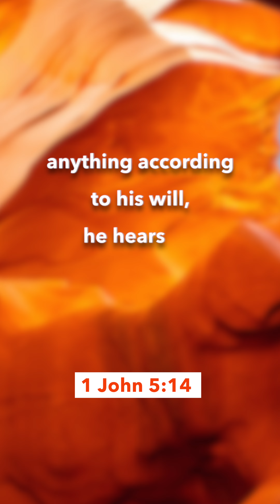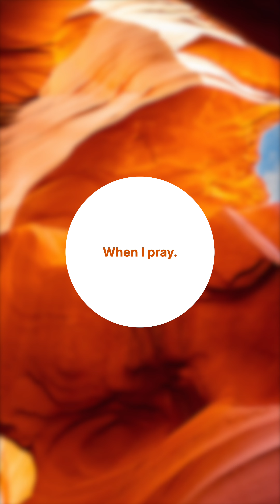God Hears Your Prayers | Deep Breath Devotional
Are you ready to take a Deep Breath? Let’s dive into a promise from God today that we find in 1 John 5:14: “This is the confidence we have in approaching God: that if we ask anything according to his will, he hears us.”

It sounds like John, one of Jesus’ closest friends and followers, knew how hard prayer was sometimes. That we can have doubts. Does God even hear us? The answer is yes! Be encouraged to know that the God of the universe is tuned into you and He’s listening to your prayers.

Go ahead and SHARE this Deep Breath Devotional with a friend or a family member who could use some encouragement today.

LEARN MORE ABOUT DEEP BREATH DEVOTIONALS:

You’ll notice that each Deep Breath devotional uses breath prayers, which are short, one-sentence prayers rooted in Scripture and aligned with your breathing. The first half of the verse is prayed while inhaling and the second half is prayed while exhaling. Breath prayers are an ancient tool used by Christians for thousands of years as a way to meditate on Scripture by actively taking God’s words into your soul and reflecting on them. It’s our hope these simple prayers will help relax your body, renew your mind, and restore your soul! You’ll enter the day feeling connected to Christ rather than consumed or overwhelmed by all the cares swirling around you.

Deep Breath is a daily devotional that you can access daily on YouTube or via the Liquid Church App available in the App or Play Store. Each devotional is designed to help you start your day off right with a dose of Scripture, guided prayer, and some encouragement.

We also recommend the book “Breath As Prayer: Calm Your Anxiety, Focus Your Mind, And Renew Your Soul,” by Jennifer Tucker. The book contains 80 unique breath prayers, so you can draw closer to God!

Deep Breath | Pastor Zach Taylor | Liquid Church

ABOUT LIQUID CHURCH:

Liquid Church exists to build people up with God’s hope and love. Founded in 2007 by Lead Pastor Tim Lucas, Liquid Church is one of the fastest-growing churches in the country.

We have 7 locations around New Jersey, including campuses in Mercer County (Princeton), Middlesex County (Sayreville), Morris County (Parsippany), Passaic County (Wayne), Somerset County (Somerville), and Union County (Garwood and Mountainside).

If you live outside NJ, then join us for Church Online each week.

You can also learn more about us at LiquidChurch.com